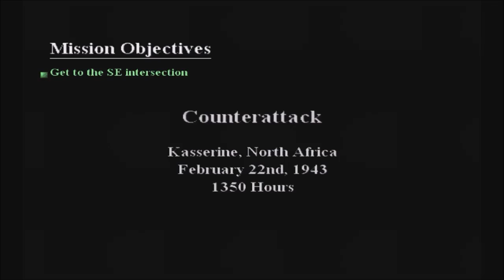Call of Duty 2: Big Red One-Full Play Through-Part 3/10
Welcome to a Play Through of Call of Duty 2: Big Red One!! Part 3/10